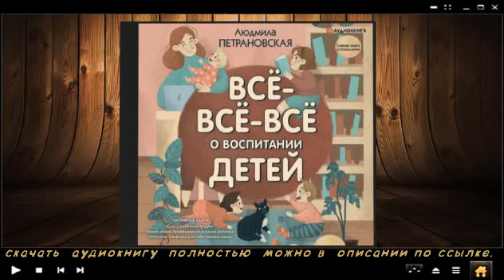Всё-всё-всё о воспитании детей | Людмила Петрановская (аудиокнига)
Прослушать и скачать полностью аудиокнигу «Всё-всё-всё о воспитании детей | Людмила Петрановская» можно на сайте
Описание книги

Людмила Петрановская – известный психолог, лауреат премии президента РФ в области образования, автор бестселлеров «Что делать если…» и «Что делать если…2». Благодаря своей практической значимости книги Людмилы Петрановской стали абсолютными хитами среди научно-популярной литературы по воспитанию детей.

Эту аудиокнигу стоит прослушать всем родителям. И тем, кого заботит легкое недопонимание, и тем, кто уже отчаялся найти общий язык с детьми. Мы собрали три книги в одной: «Если с ребенком трудно», «Тайная опора: привязанность в жизни ребенка» и «Self-мама» – рекомендации, которые могут избавить вас и ребенка от тонн психологической макулатуры.

В первой части Людмила расскажет, как научиться ориентироваться в сложных ситуациях, решать конфликты и достойно выходить из них. Вы сможете понять, чем помочь ребенку, чтобы он рос и развивался, не тратя силы на борьбу за вашу любовь. Шаг за шагом, с примерами и разбором ситуаций автор дает ответы на наиболее часто задаваемые вопросы родителей.

Во второй части аудиокниги, Людмила расскажет о роли родителей на пути к взрослению: «Как зависимость и беспомощность превращаются в зрелость?» и «Как наши любовь и забота год за годом формируют в ребенке тайную опору, на которой, как на стержне, держится его личность?» Вы сможете увидеть, что на самом деле стоит за детскими «капризами», «избалованностью», «агрессией», «вредным характером».

В третьей части Людмила даст практические советы для современных мам, которые стремятся уделять равное количество сил и энергии каждой из сторон своей личности. Простые хитрости, описанные в этой аудиокниге, позволят избежать жертв в гонке за двумя зайцами: семьей и карьерой. Вы поймете, как можно успеть все, не прибегая к услугам Мэри Поппинс, помощи маховиков времени и волшебства.